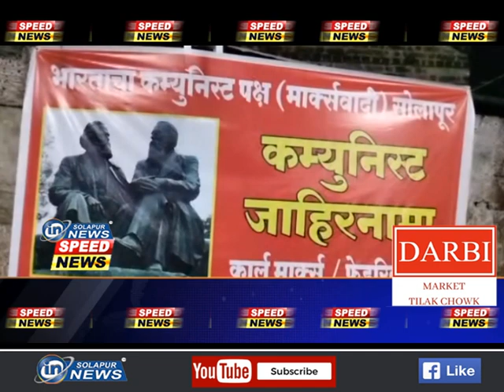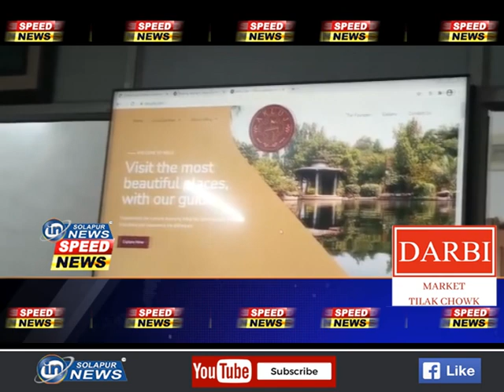स्पीड न्यूज | 22 02 2021 | SPEED NEWS